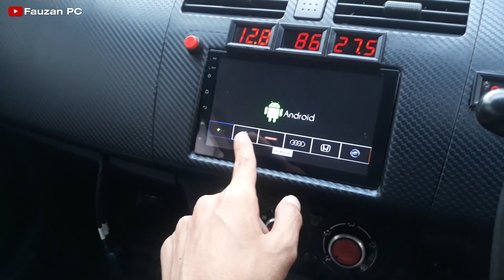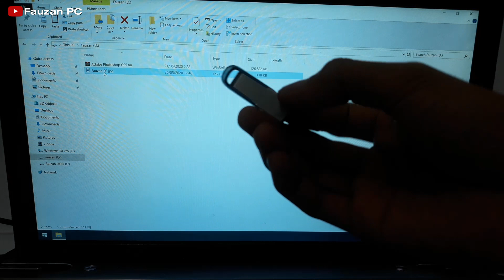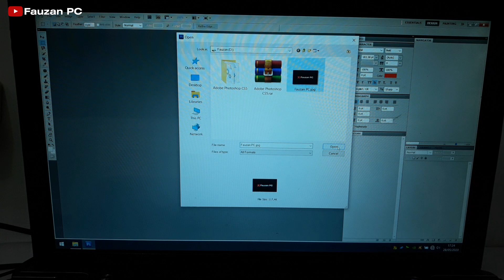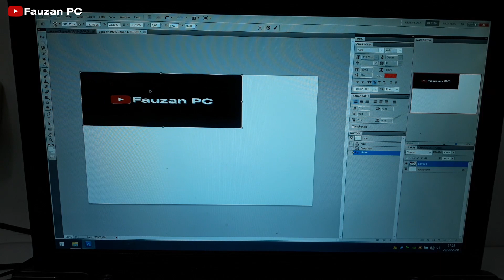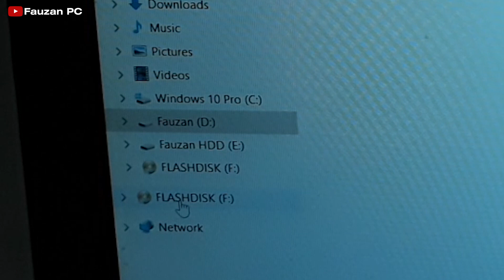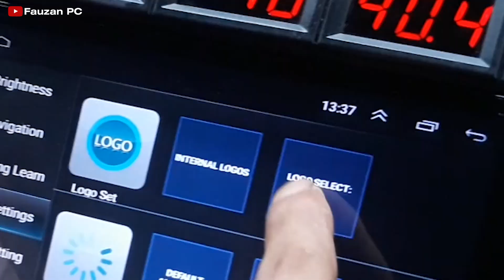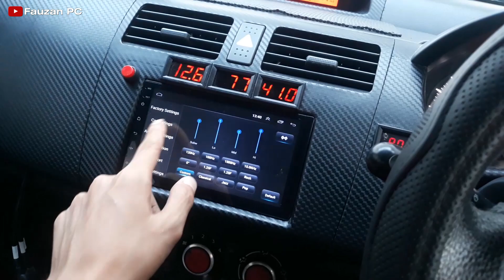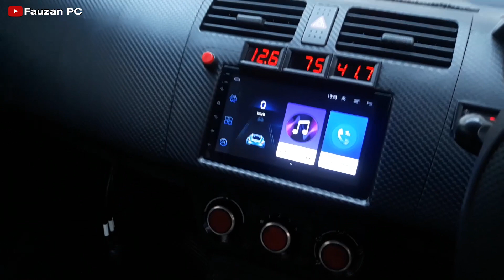Cara Ganti Boot Logo Headunit Android Dengan File Foto Eksternal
Divideo ini saya menjelaskan bagaimana cara mengganti boot logo di headunit android menggunakan file foto sendiri atau file dari luar headunit.
Tidak sembarang file foto bisa dijadikan boot logo di headunit android, khususnya headunit android platform 8227L.

Format foto   : .BMP
Resolusi         : 1024x600 pixel
Depth              : 24 bit
DPI                   : Maksimal 70